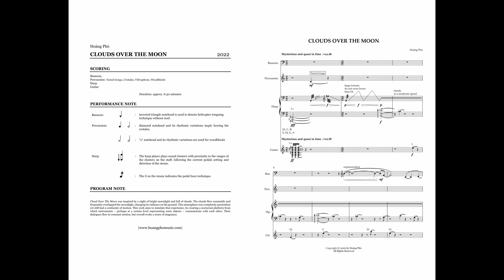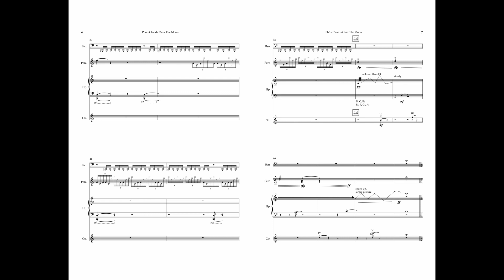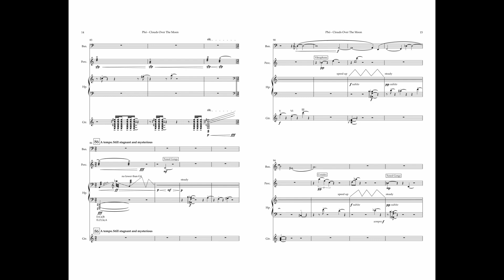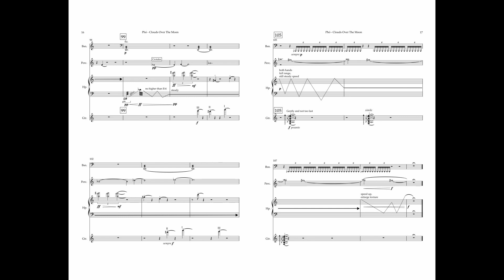Hoàng Phó: CLOUDS OVER THE MOON | Ensemble Dal Niente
Hoàng Phó: Clouds Over The Moon
for bassoon, percussion, harp, & guitar

Written in collaboration with Ensemble Dal Niente.

Realized by Ensemble Dal Niente:

Ben Roidl-Ward, bassoon
Kyle Flens, percussion
Ben Melsky, harp
Jesse Langen, guitar

Program notes:

Cloud Over The Moon was inspired by a night of bright moonlight and full of clouds. The clouds flew constantly and frequently overlapped the moonlight, changing its radiance on the ground. This atmosphere was completely passionless yet still had a continuity of motion. This work aims to simulate that experience, by creating a nocturnal platform from which instruments – perhaps at a certain level representing sonic objects – communicate with each other. Their dialogues flow in constant motion, but overall evoke a sense of stagnancy.